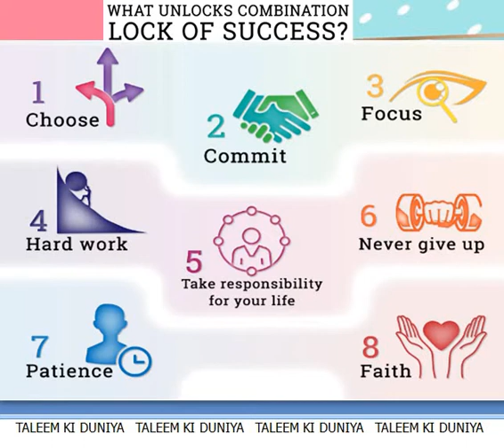LOCK OF SUCCESS